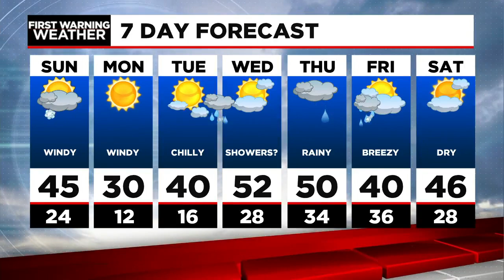Blustery Through Monday, Temps Rebound Midweek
Windy and Seasonably Cold into Monday, Several Chances at Light Precip Possible This Week, Temps Moderate After Tuesday.